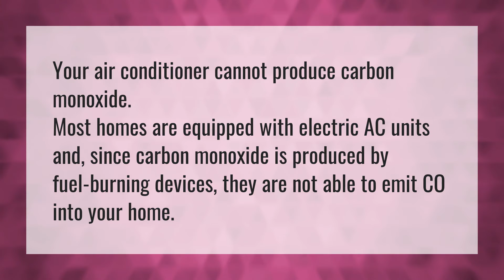Can air conditioning units cause carbon monoxide poisoning?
Air Conditioner Vent • Can air conditioning units cause carbon monoxide poisoning?